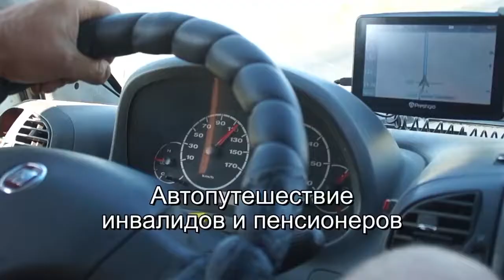Сахибзадаева Гюльнара, "Неизведанный Казахстан 2016", г.Уфа (трейлер)